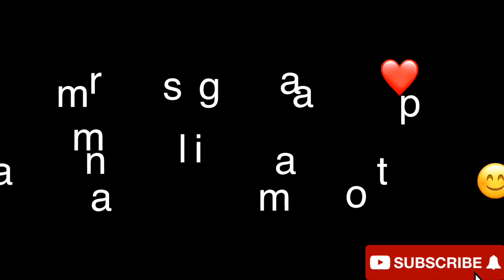Chamba Lines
chambaline